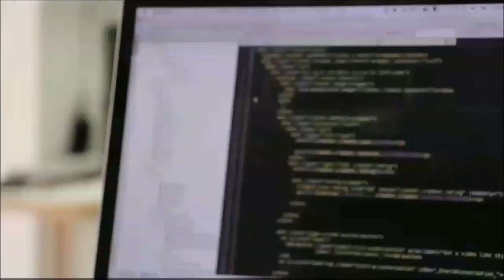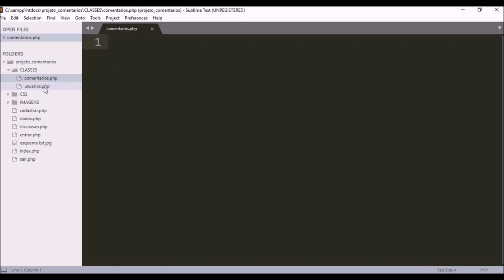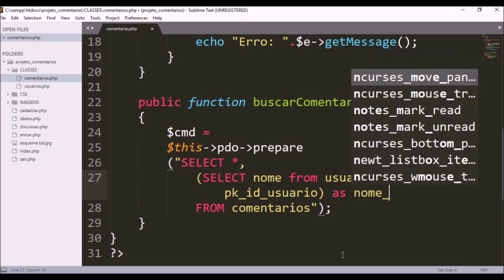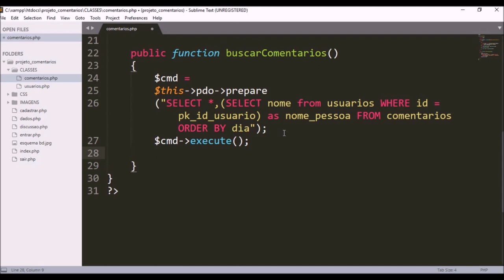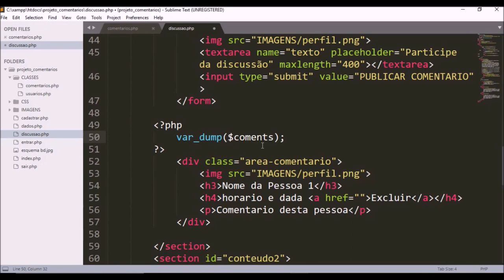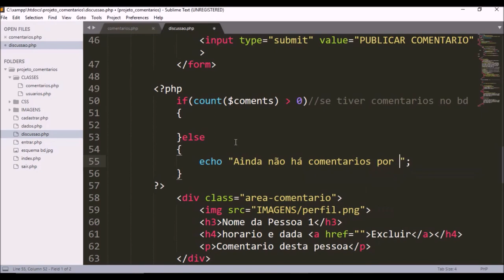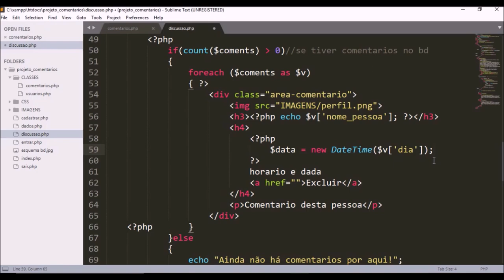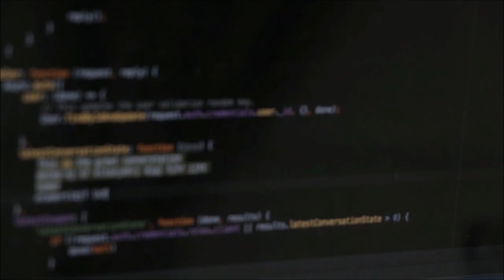Projeto SC - trazer comentários do bd - AULA 12/16